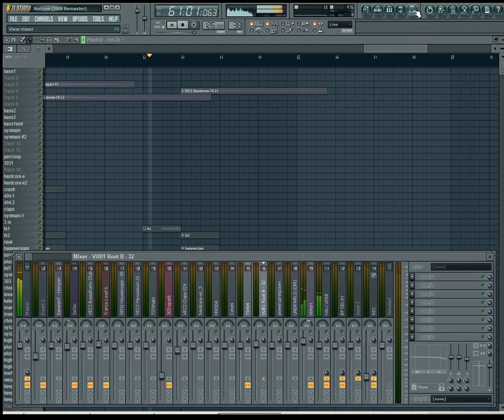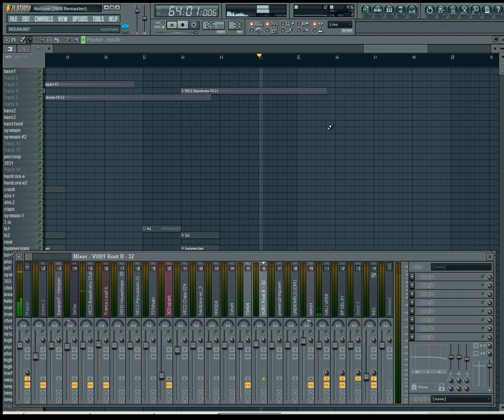[FL Studio] Sanxion7 - Horizon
Sanxion7 - Horizon (2010 version) as viewed in FL Studio. SuperWave synths were used to create this. I haven't used them anywhere but in Horizon, and I chose to use the same synths as the old project wherever possible. The old project file is lost forever; its backup was claimed by Murphy's Law. I wanted to recreate it because it is one of my favorite high-energy originals. The bassline is provided by ABL2 and BuzRoom's BB303i2 (which is now incredibly hard to find since BuzRoom seems to have disappeared.. I loved their plugins!) 3xOsc all around, as usual.